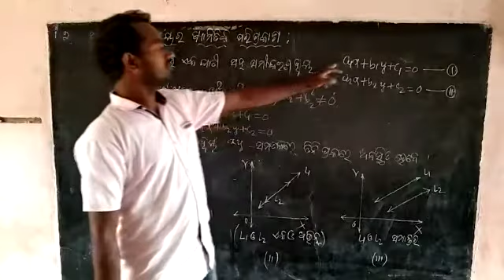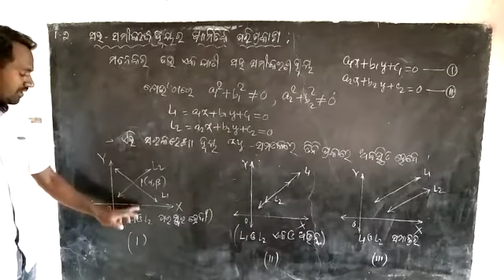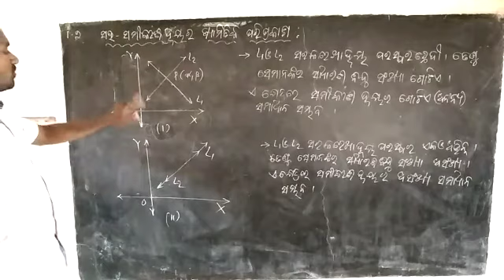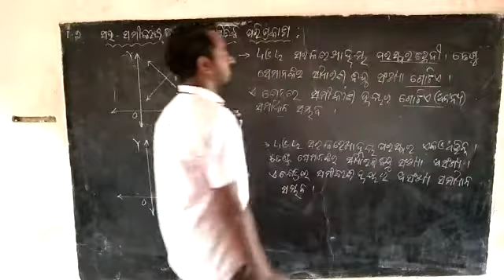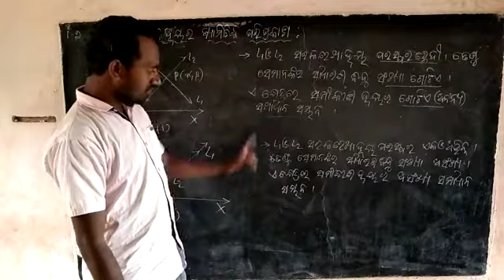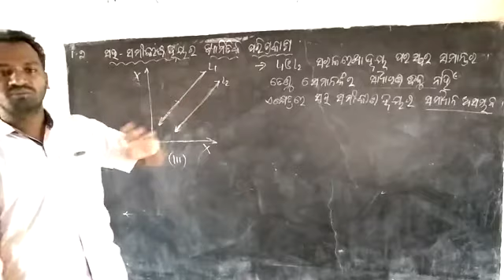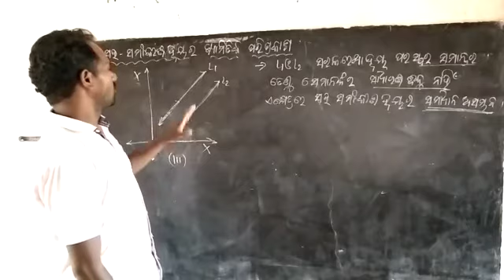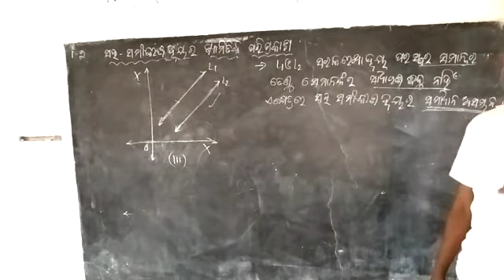ସହ- ସମୀକରଣ ଦ୍ବୟର ଜ୍ୟାମିତିକ ପରିପ୍ରକାଶ। ବୀଜ ଗଣିତ। ଦଶମ ଶ୍ରେଣୀ । Math - vedio-3